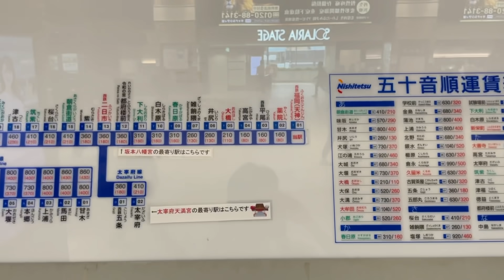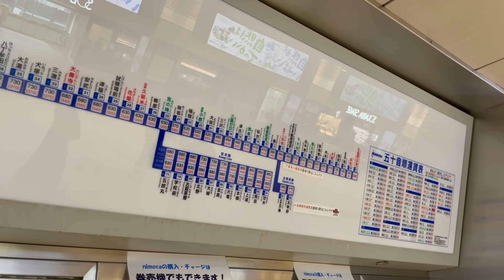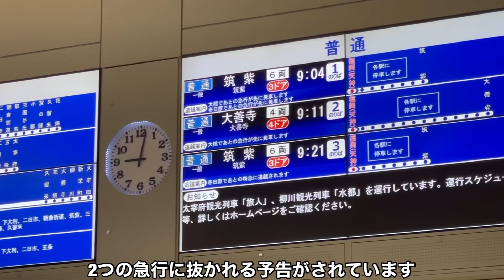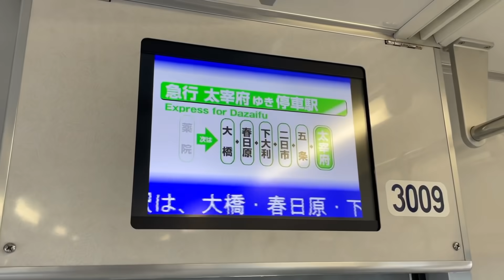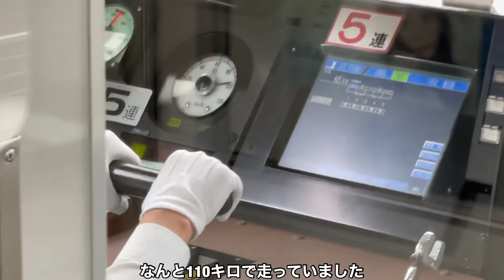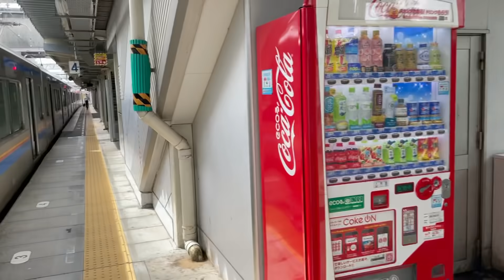【なぜ？】まさかの普通列車に抜かれてしまう急行がありました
普通といえば各駅に停車する1番遅い種別ですが…